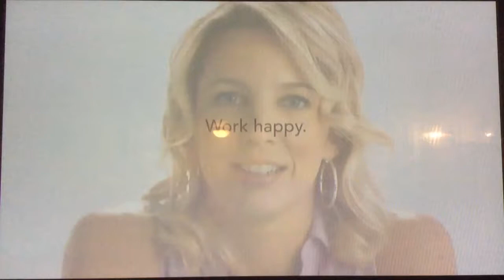KABC ABC 7 "Slam Dunk Saturday" open February 4, 2017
With Rob Fukuzaki and former Lakers players Norm Nixon and Michael Cooper.
Taken after the ESPN NBA Saturday Primetime coverage of the Cleveland Cavaliers-New York Knicks basketball game from the Madison Square Garden arena in New York City on Saturday, February 4, 2017 around 8:05pm on KABC-TV 7 Los Angeles, California.
Commercials:
- NBA Sunday Showcase promo for Los Angeles Clippers vs. Boston Celtics
- Mathis Brothers furniture, Ontario
- The Good Feet Store (Kristen)